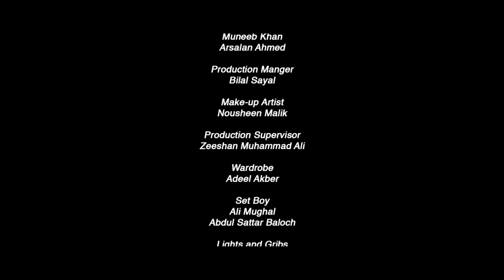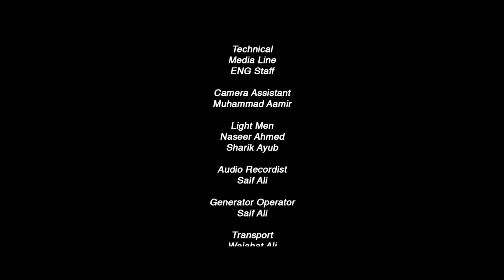SAHIL | Short Film | Zeekay Films | Best Pakistani Short Movie | Entertainment | DTFLIX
Watch more Pakistani movies, dramas and videos starring your favorite celebrities like Fawad Khan, Mahira Khan, Shaan Shahid, Humayun Saeed, Hamza Ali Abbasi, Imran Abbas, Ayeza Khan, Aiman Khan, Mawra Hocane, Mehwish Hayat, Saba Qamar, Neelum Muneer, Haniya Amir, and many more, only